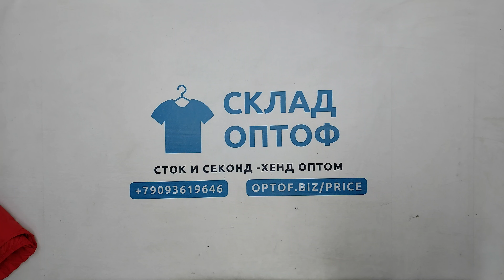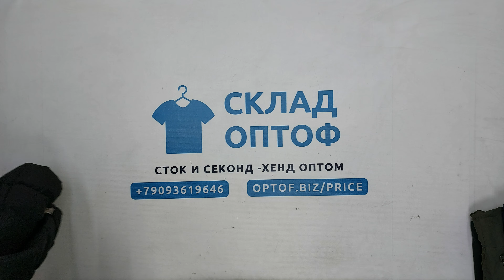31447 Куртки мужские (MEN S JACKETS A), секонд (1 кат), Англия, 2 пак, 10 кг, 6.20€/кг, 8 шт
31447 Куртки мужские (MEN S JACKETS A), секонд (1 кат), Англия, 2 пак, 10 кг, 6.20€/кг, 8 шт